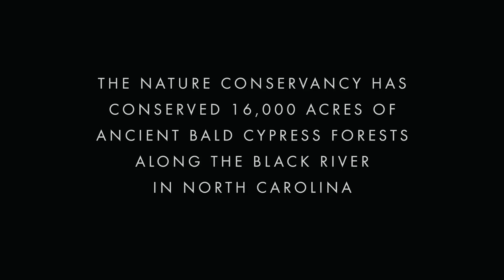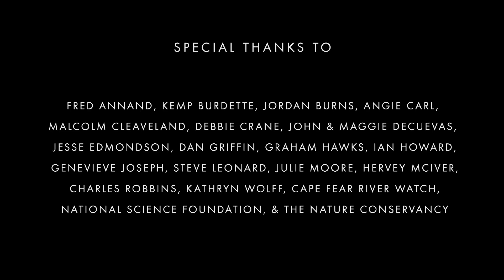Ancient Bald Cypress of Black River, North Carolina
This six-minute film describes the discovery of bald cypress trees over 2,000-years old in the forested wetlands of Black River, near Wilmington, North Carolina.